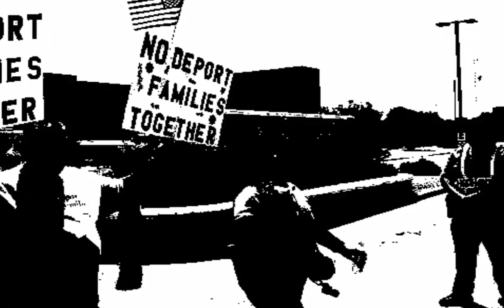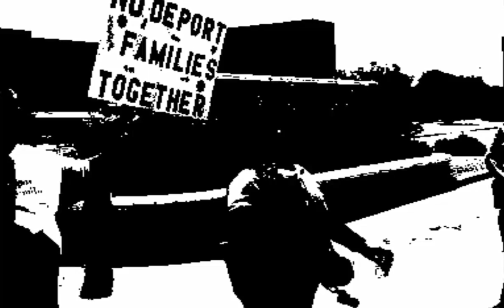Audio reveal - Sick on the inside Behind bars in immigrant only prisons podcast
+ Sick on the inside: Behind bars in immigrant-only prisons.
+ who serves time for a federal crime will end up in what prison experts say is the best-run system in the country: the Federal Bureau of Prisons.
+ if you're not a U.S. citizen, you could end up in one of 11 facilities that don't have to...